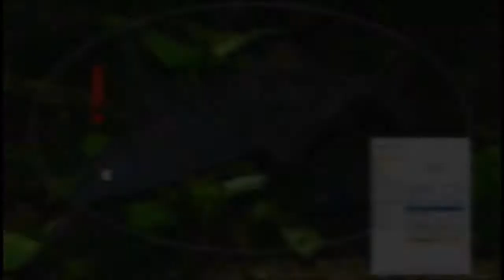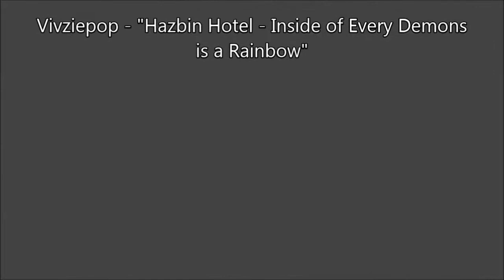Présentation du poisson éléphant, un poisson qui ne tombe jamais en panne de courant...